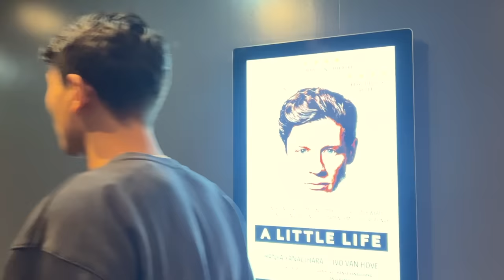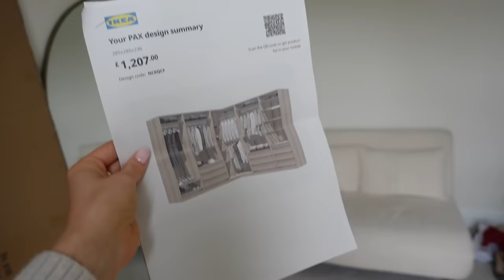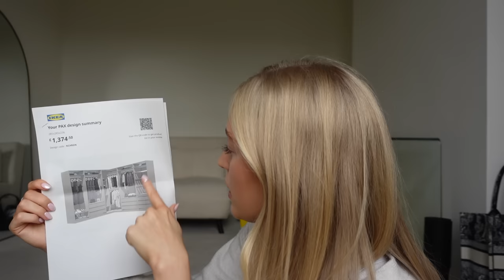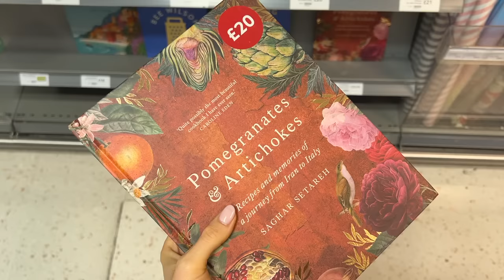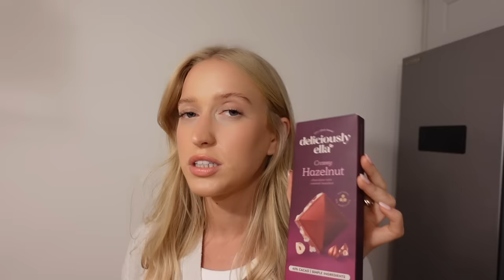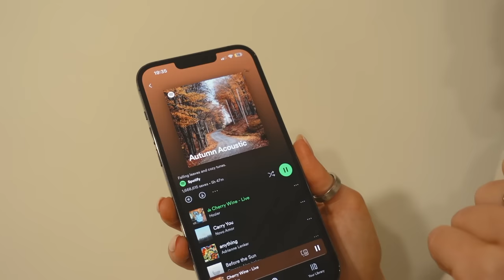an autumn reset 🍁 updated house tour, minestrone soup & car shopping 🧸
ok it's officially autumn now! big house update, car shopping, woodland walks, minestrone soup and all the fall goodness. love you xx